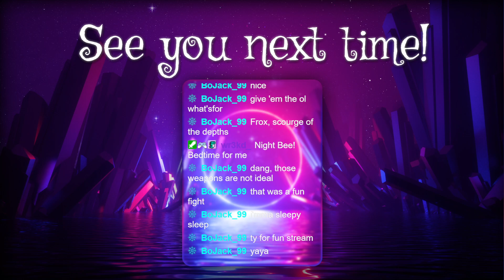Bee befriends skelehorsies||TotK 9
Yay skelehorsies!